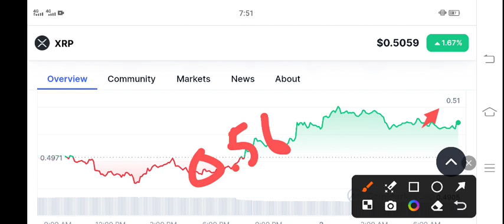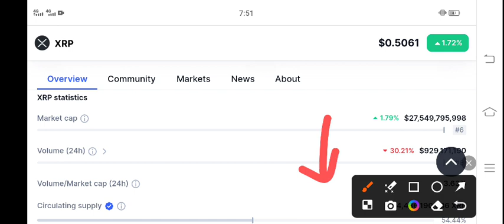XRP Latest News Today! Xrp Price Prediction & Analysis